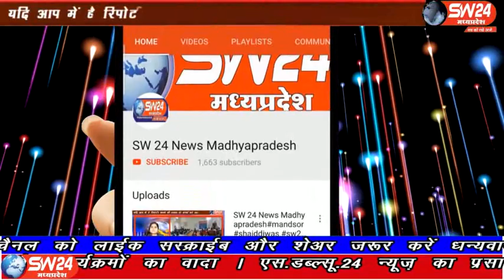sw24news sivni, 01.04.2020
सिवनी विकास खण्ड के अंतर्गत आने वाले ग्राम बखारी में बुधवार के दिन दोपहर के लगभग 3 से 4 बजे के बीच पर बिजली खंभों के सर्किट के कारण खेतों में आग लग गई सिवनी से महफूज अंसारी की रिपोर्ट#sw